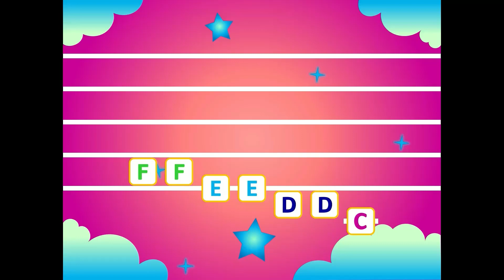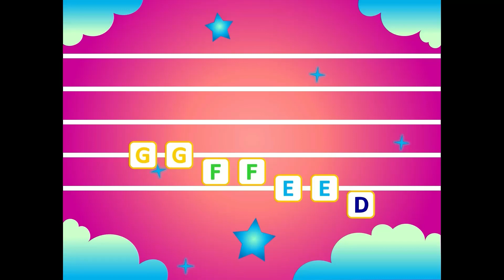Online music K.3 ( Twinkle Twinkle litter star 2 )